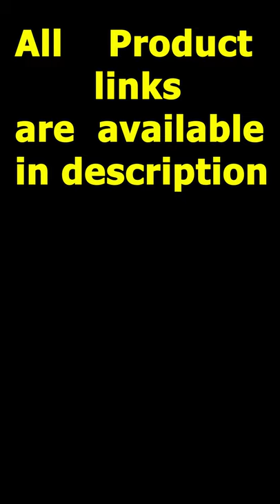Oddly satisfying video | new crazy gadgets | gadgets are trending now | Vacuum Cleaner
Foxnovo Handheld Vacuum Cleaner Cordless: 13Kpa Powerful Suction Handheld Vacuum Lightweight Fast Charging Dual Suction Mode Mini Vacuum Handheld Portable Vacuum Cleaner for Pet Hair|Home|Car Cleaning
Dual Suction Mode】Foxnovo handheld vacuum cleaner features two speeds- 8Kpa and 13Kpa. 8Kpa mainly for normal surface light dust cleaning while 13Kpa suitable for deep large dirt removing. It creats to meet your different needs.
【51% Stronger Suction Power】Foxnovo hand held vacuum utilizing 90w powerful motor that can produces 13Kpa suction power when compared with other normal vacuum, household cleaning just within a few minutes.
【Charging Dock & USB C Charging】With two innovation charging ways, you can put it on the charging dock at home which is fast charging at the same. And our package also include a usb c cable to achieve portable charging, you can charge and carry it to wherever you want to.
【Lightweight and Easy Cleaning】Foxnovo mini vacuum cleaner is so lightweight that it only weighs 2.4 lbs as light as an umbrella long time use without fatigue.
【About Foxnovo Cordless Handheld Vacuum】Tips: To avoid the motor shuts off, Please clean the stainless steel filter and white HEPA regularly. And install back After drying completely. Small in size but more powerful and lasts longer than the traditional ones, different brush heads came in the package meets your needs for different area cleaning.
using MacBook for Offics work #
using this Laptop for Lite work #
My Gaming High Performane PC #
Normal Personal Computer CPU #
My gamaing curved LCD Monitor #
My gaming Mouse 🖱 #
My gaming adjustable keyboard #
My Xbox Gaming wireless Controller 🎮 #
My Adjustable Gaming Chair #
My Mini wireless Mouse #
My Mini wireless Keyboard #
My video Editing Software #
My 8k Portable LED Monitor #